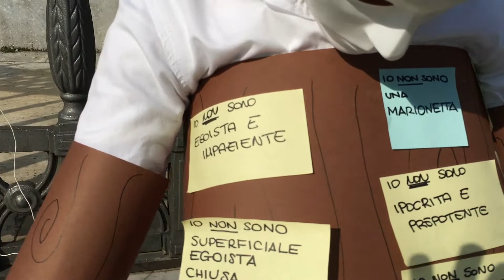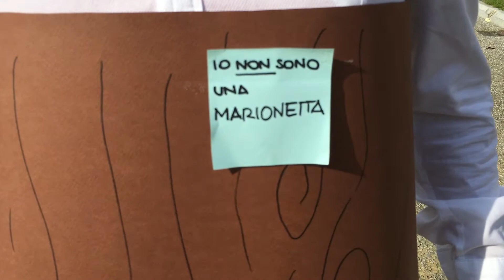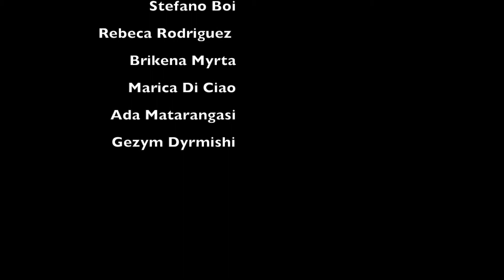Cortometraggio - Master CIBA - Comunicazione, Impresa, Banca, Assicurazione.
In questo videocorto, si affronta la tematica dell'essere, dell' "IO".